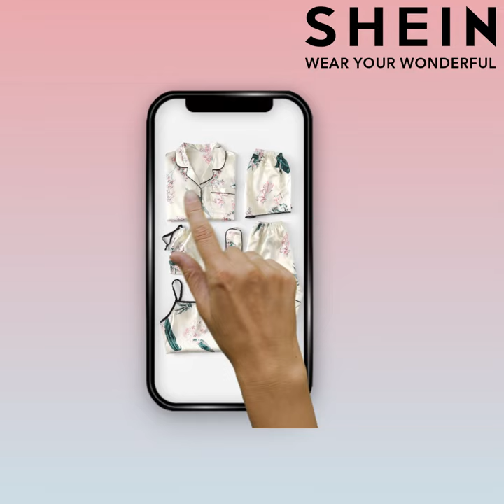SHEIN | Feed Your Need for Fashion